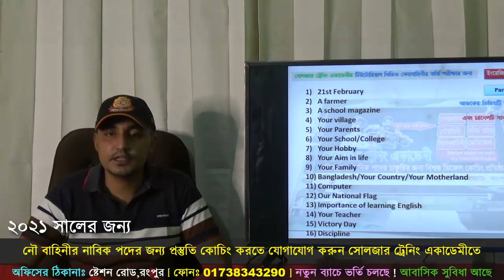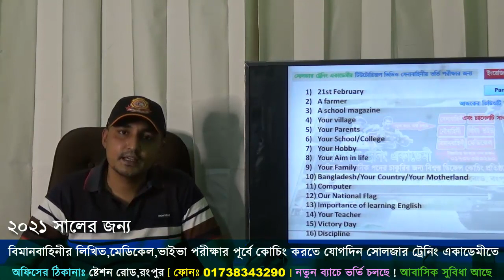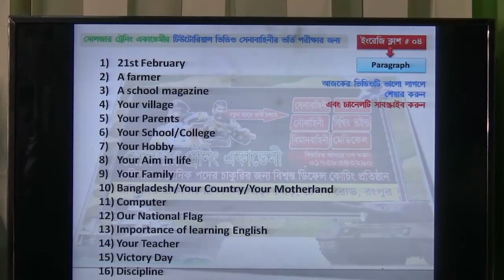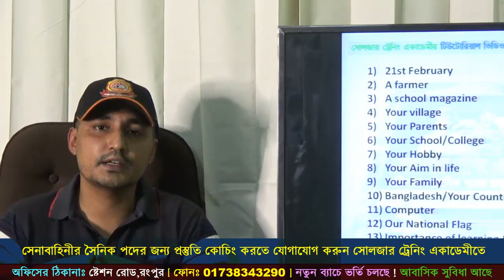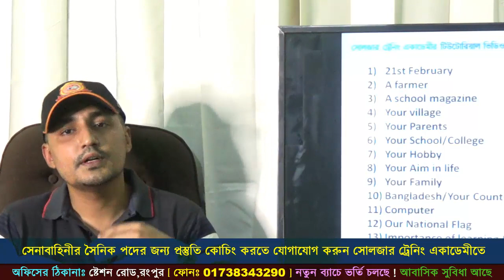২০২১ সেনবাহিনীর জন্য ইংরেজি লিখিত পরীক্ষার প্রস্তুতি নাও ঘরে বসেই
২০২১ সালের জন্য সেনা/নৌ/বিমান বাহিনীর অফিসার অথবা সৈনিক পদের জন্য মেডিকেল+লিখিত+মৌখিক পরীক্ষার কোচিং করতে চাইলে কল দিন- 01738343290.
কোচিং_মেয়াদঃ​ ১৫ দিন/ ১ মাস / ২ মাস

১। আগে ভালো করে নিজের মেডিকেল চেকআপ করে নিশ্চিত হউন,যদি কোন সমস্যা বের হয় তাহলে ভালো পরামর্শ মেনে ও ডাক্তারের কাছে গিয়ে ঠিক করে নিন।
২। লিখিত পরীক্ষার জন্য ভালো ভাবে ক্লাস ১০ম শ্রেণির বাংলা,ইংরেজ,গণিত,সাধারণ জ্ঞান ও আইকিউ প্রস্তুতি নিন।লিখিত পরীক্ষায় সব বিষয়ে পাশ মার্ক পেলেই আপনি পাশ করবেন।
৩। মৌখিক পরীক্ষার জন্য নিজের সাহস বাড়ান সেই সাথে আয়নার সামনে দাঁড়িয়ে নিজে নিজে ভাইভার প্রাকটিস করেন তাহলে আপনার নিজের জড়তা গুলো দূর হবে পাশাপাশি নিজের ভয় ও লজ্জা চলে যাবে।
৪। শারীরিক পরীক্ষার জন্য এখন থেকেই প্রতিদিন দৌড় পুশআপ সিটআপ ইত্যাদি অনুশীলন গুলো করতে থাকেন।
৫।নিজের স্মার্টনেস বাড়ান এবং সৎ সাহসী ও দেশপ্রেমিক গুনে নিজেকে গুণান্বিত করে গড়ে তুলেন।
৬। পাশাপাশি নিজেকে ভালোভাবে একজন যোগ্য প্রার্থী হিসেবে গড়ে তুলতে চাইলে ভালো কোন ডিফেন্স কোচিং প্রতিষ্ঠানে প্রস্তুতি নিতে পারেন।
৭। সবশেষে সামরিক বাহিনীতে চাকুরির জন্য অসৎ কোন পথ অনুসরণ করা যাবে না। কারন সামরিক বাহিনীর কর্মকর্তারা অনেক সৎ ও নিষ্ঠাবান হয়ে থাকেন।